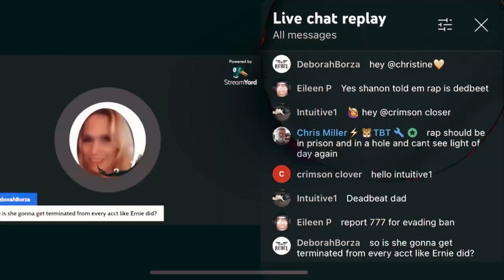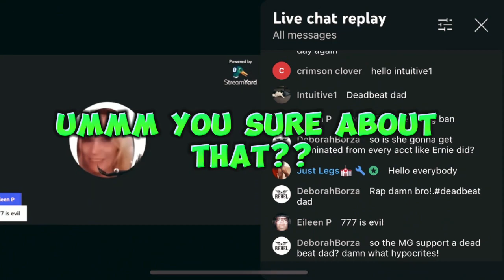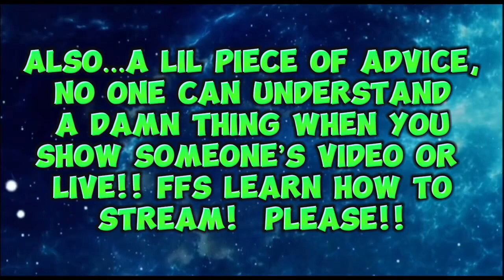DramaT..before pointing fingers at others, remember 3 are pointing back at you!!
Please….please do some freaking research of YOUR OWN before stating things as FACT!!